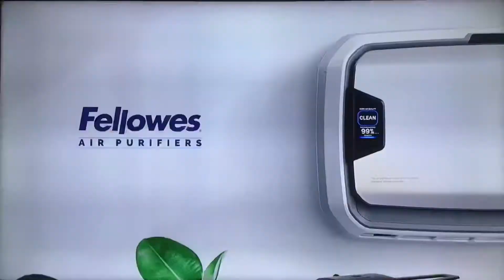KTVU Fox 2 “Join in Progress” June 5, 2021 7:31pm